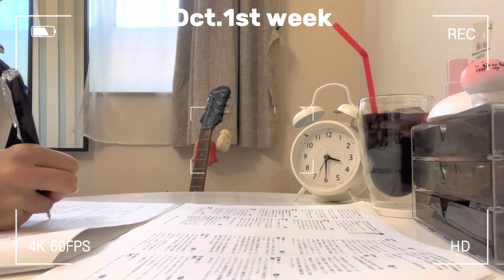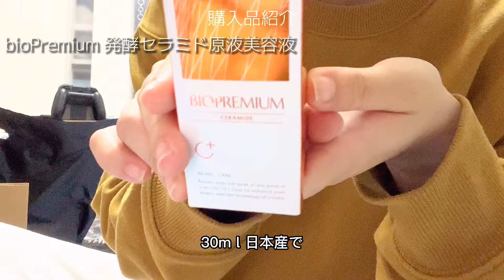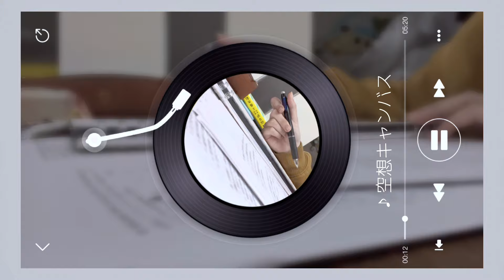#19 アウトレット冬服購入│テスト一夜漬け🙃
今回はアウトレット購入品と勉強vlogです！
勉強している動画を長めにしてみました！
動画編集少し頑張ってみたので見てもらえると嬉しいです！！🤍
憧れだったラルフローレンでニットを購入しました✨
帰省期間何もしなかった仇が今回やってきました…テスト勉強一夜漬けで頑張りました

11月に入って突然寒くなりましたね😖🍃
昼間との気温差にやられそうです…
皆さんも体調に気をつけてお過ごしください!!😷🤍

そういえばケンタッキーの月見って終わったんですか？😭
食べられずに秋を過ごしてしまった…タリーズは絶対飲みます！☕️🍠
(iphone13miniに変えてから初動画！なんか画質悪くない…??
 galaxyの方がカメラ機能使いやすくて少し後悔してます😢)

▼Time Line▼
00:00 イントロ
00:23 🍴韓国ご飯(キンパ、冷麺、ちぢみ)、ゴディバ
00:33 🍴🗣お好み焼き
00:49  🗣アウトレット購入品
06:10 🍴掃除(coffee stock)
06:32 📚study①
07:05 📚study②
07:35 🗣掃除した話
08:34 📚study③
09:08 🍴アルフォート🍫
09:27 🗣今週の予定を話すよ
10:39 📚study④
12:00 👚ootd
12:12 🍴自炊した
12:14 📚study⑤